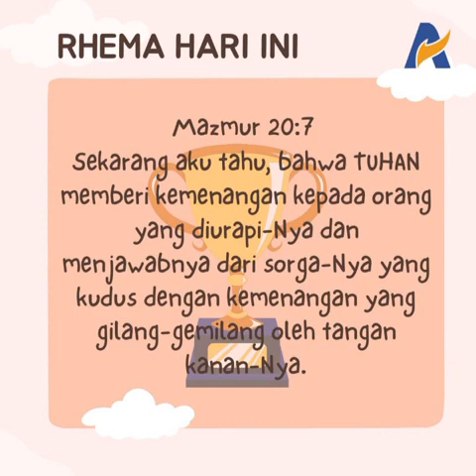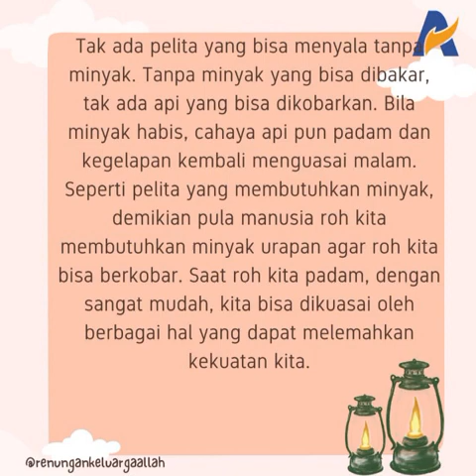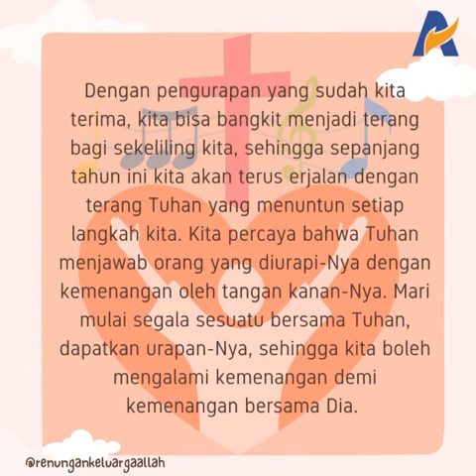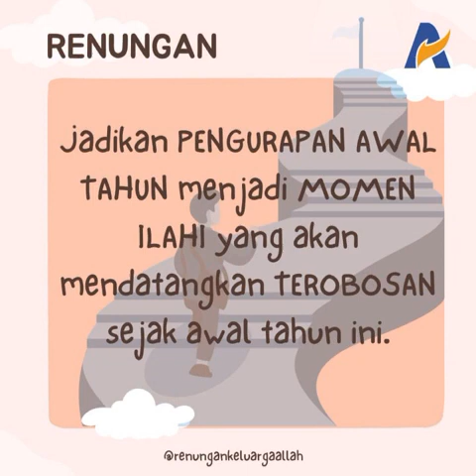JANGAN LEWATKAN PENGURAPAN AWAL TAHUN - Renungan Keluarga Allah (ReKA)